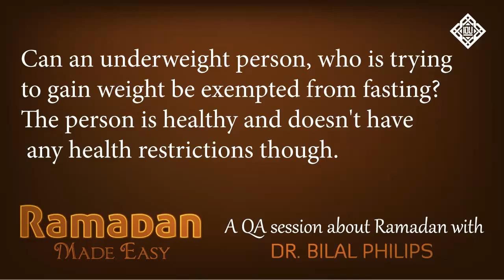QA - Can a person skip fasting if he/she is trying to gain weight